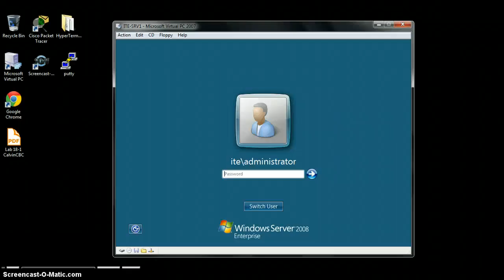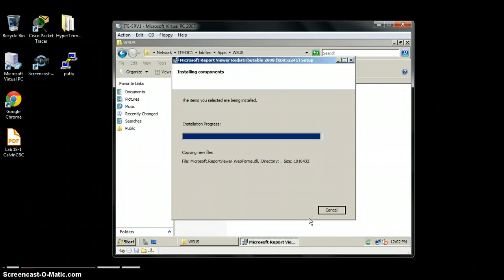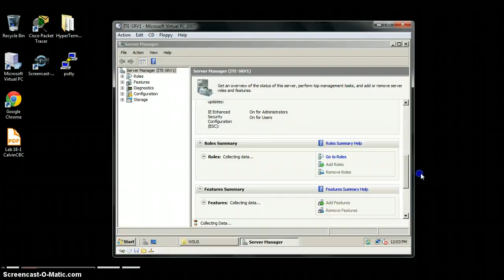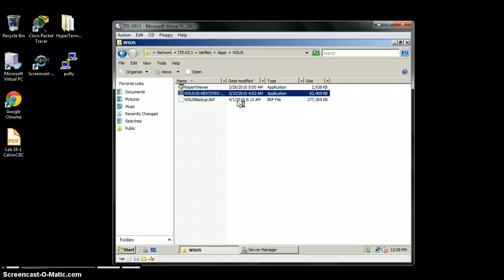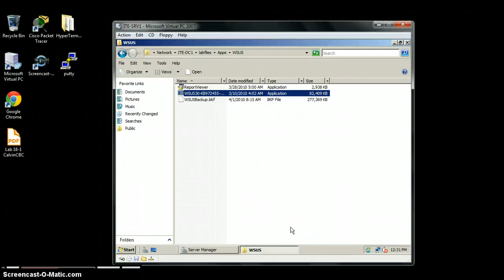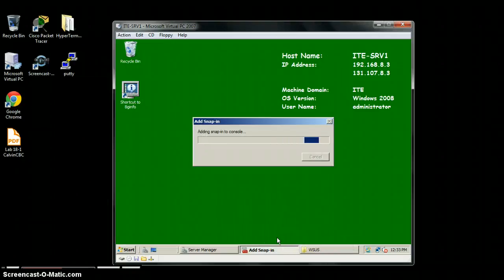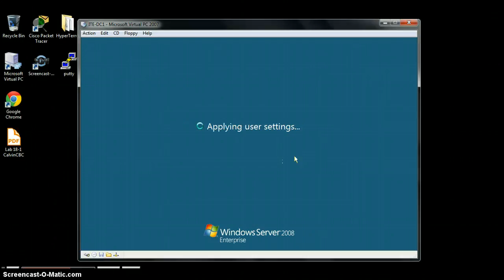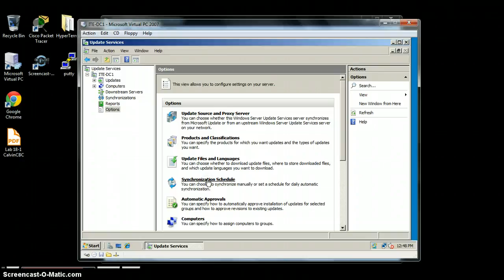Calvin 18-2-1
OIiii